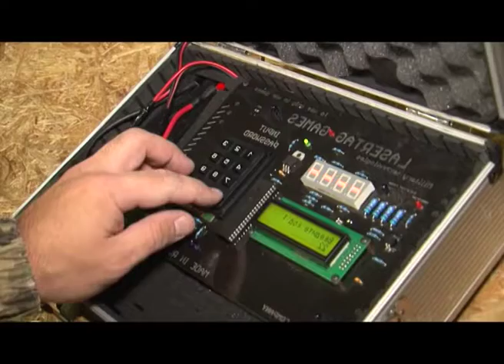Лазертаг или страйк-бол: выясняем, что круче